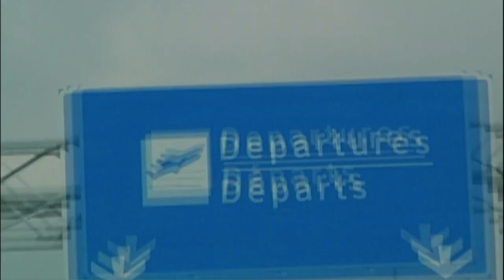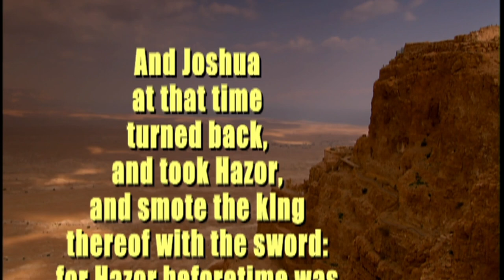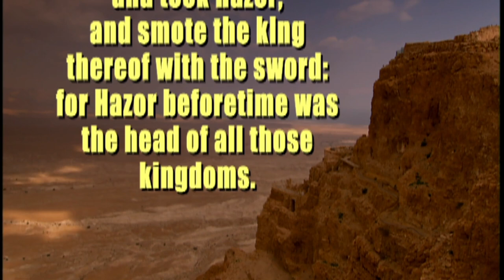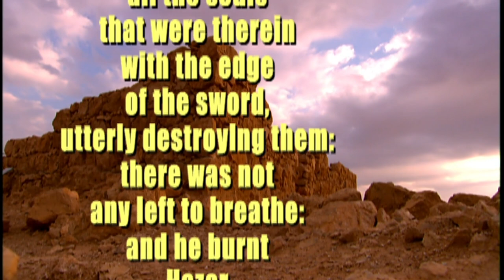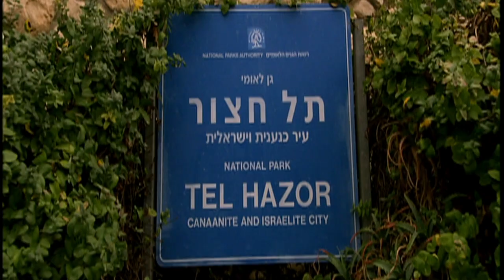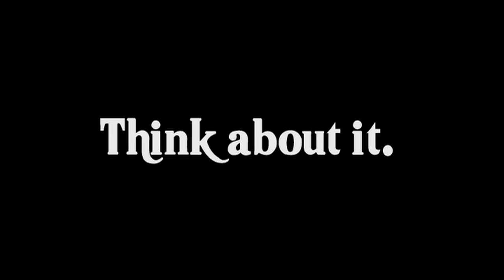Joshua: The Old Testament's Fiercest Warrior | Naked Archaeologist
Joshua: One of the Bible's greatest generals. The Bible says he conquered Canaan, the land God promised the Israelites. But did the Old Testament's fiercest warrior even exist? It's hard to find traces of Joshua. After all, he didn't build temples or cities to leave behind. He knocked them over, or burnt them, or put them to the sword.